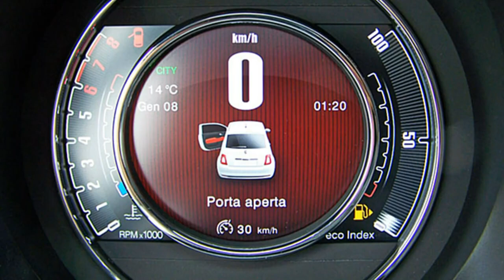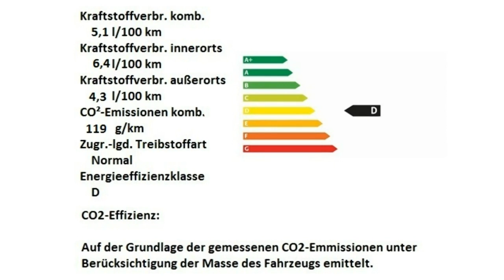Fiat 500 120th 0JB33698 Motor Village Berlin jetzt Stell.